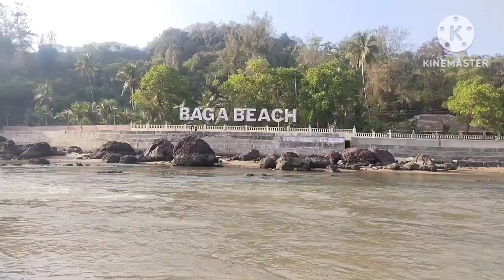BAGA BEACH GOA VLOG